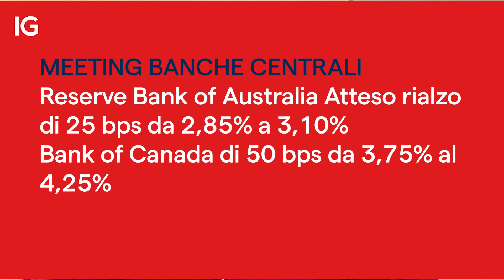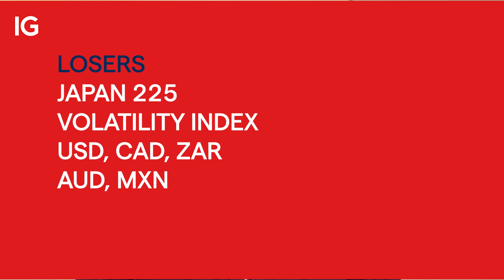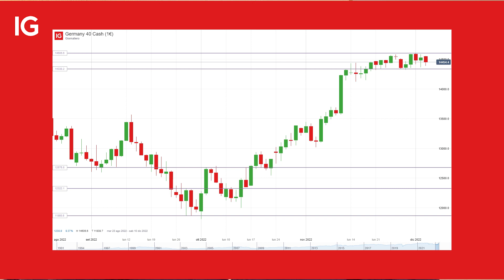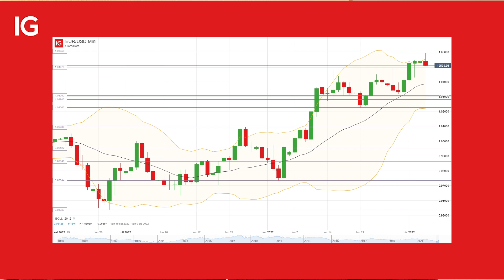IG Look Ahead | Prezzi energetici: petrolio in forte rialzo, cosa sta succedendo?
Inizio di settimana sui mercati azionari europei e su quelli USA caratterizzato da un lieve calo dovuto alla prudenza degli investitori che attendono le decisioni delle banche centrali dei prossimi giorni (13-14/12 la Fed, 15/12 la Bce); rialzi, invece, su quelli asiatici, sulla spinta degli allentamenti delle misure anti-Covid in Cina dopo settimane di proteste di piazza. Torniamo a parlare di energetici: la conferma dell’Opec+ dei livelli di produzione già annunciati e l’embargo dell’Unione Europea al greggio russo, unito al price cap imposto, hanno spinto in alto il prezzo del petrolio. Scopri tutti gli altri argomenti nel video del nostro Senior Market Strategist Filippo A. Diodovich e, se vuoi, lascia la tua opinione nei commenti.

Argomenti trattati:

00:00 - Introduzione
01:56 - Focus Cina
02:08 - Petrolio in forte rialzo
02:50 - Meeting banche centrali
03:23 - Winners and Losers
04:12 - Analisi Germany 40
05:20 - Analisi EUR/USD

I CFD sono strumenti complessi che comportano un rischio di perdita elevato dovuto alla leva. 79% di conti al dettaglio perdono denaro nelle negoziazioni in CFD con questo fornitore*. Vi preghiamo di verificare le vostre conoscenze in merito al funzionamento dei CFD e la vostra disponibilità ad utilizzare i CFD dato l’elevato rischio di perdita. Le opzioni e i certificati turbo sono strumenti complessi che potrebbero generare rapidamente delle perdite. Il vostro capitale è a rischio. Le perdite dei clienti professionali possono eccedere i loro depositi.
* Nei 12 mesi precedenti al 1 aprile 2022